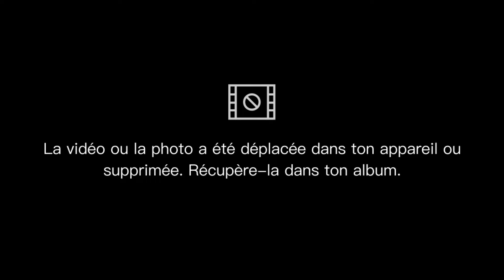Algérie : symbole de l'anti-impéralisme, de la lutte pour l'indépendance et de la révolution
De la lutte berbère contre les califats arabes au mouvement du hirak, en passant par la guerre d’indépendance contre la France, l''Algérie a toujours été un bastion de résistance contre les empires et les forces étrangères.

Dans les années 1960 et 1970, Alger deviendra même la capitale des révolutionnaires mondiales : Franz Fannon, Nelson Mandela, Che Guevara, Amilcar Cabral, Eldridge Cleaver (membre du Black Panther Party américain)...

Si l'Algérie est devenue le symbole de l'anti-impérialisme et de la lutte pour la souveraineté nationale, ce n'est pas le fruit du hasard. C'est la conséquence du longue Histoire façonnée de révoltes et d'insurgés que je vous raconte dans cette vidéo.

Sommaire :
00:00 Introduction
00:42 Résistance berbère contre l'invasion arabe
01:07 La révolte de Koceila
02:03 Kahina, reine des berbères
03:15 Les sufrites et l'implantation du kharidjisme
04:25 Les royaumes berbères indépendants
04:51 Le royaume Rostémide
05:28 Le sultanat ziride des Hammadides
06:26 Révoltes contre les Almohades
07:12 La régence d'Alger
08:12 Les révoltes contre les Ottomans
09:12 L'insoumission des janissaires
10:07 L'interminable guerre des Mokrani
10:37 L'Emir Abdelkader
11:54 La révolte kabyle de 1871
12:36 Les Algériens du Pacifique
13:25 Ouled Siki Cheikh
14:14 Les émeutes du 8 mai 1945
15:12 La Guerre d'indépendance
16:38 Guerre des cafés : MNA contre FLN
18:01 L'Algérie, sponsor de l'anti-impérialisme mondial
21:01 Alger, capitale mondiale des révolutionnaires
22:17 La décennie noire, ou guerre civile
23:53 La graine islamiste
24:36 Le printemps kabyle (2001)
25:23 Le mouvement du Hirak
26:54 Conclusion
27:26 Le soufisme, formation à l'insoumission

Découvrez Les sables de la Teranga, mon polar qui vous permettra notamment de vous plonger dans les confréries soufies, ces machines à fabriquer des insurgés contre l'oppresseur et l'ordre établi.